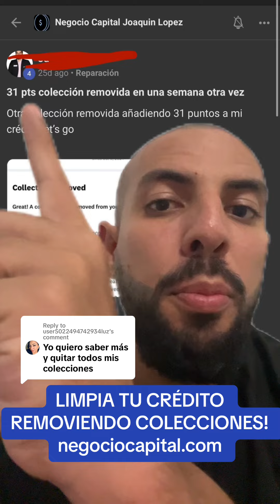LIMPIA TU CRÉDITO REMOVIENDO COLECCIONES! negociocapital.com